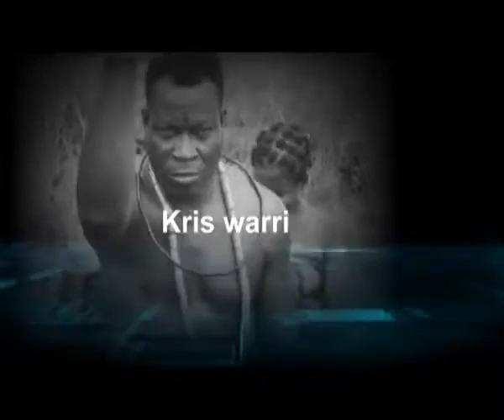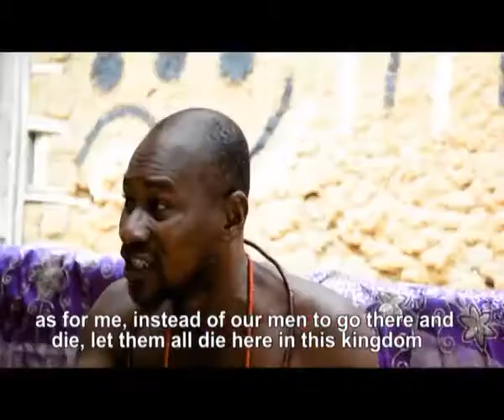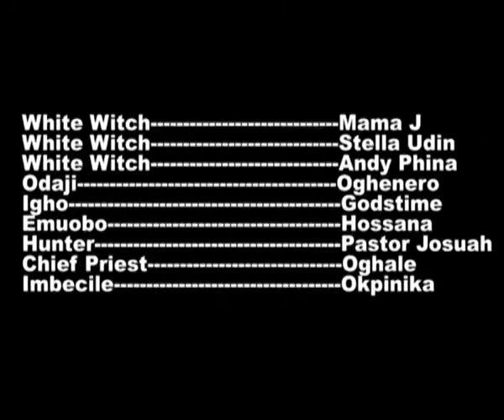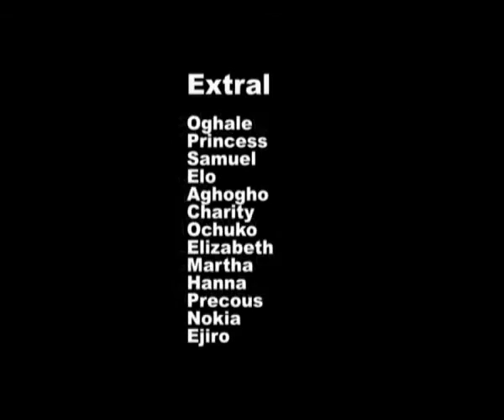AWHARODE URHOBO MOVIE